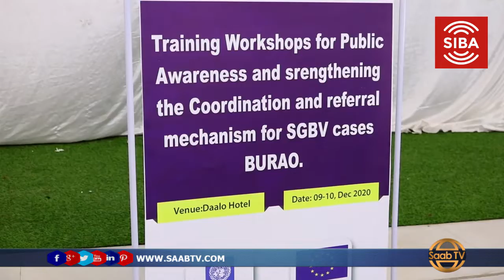Kulan Lagaga Hadlayo Tacadiyada Ka Dhanka Ah Haweenka Oo Lagu Qabtay Burco